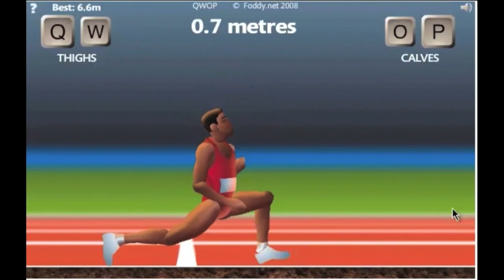Episode -15 Badger-Skunk-Possum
This (episode negative fifteen) is the first audio test for Mike, as he plays various games.

Recorded on a Heil PR22 (in a fairly noisy environment) through an M-Audio audio interface to Camtasia.
Game audio and voice composited in Logic.
Reassembled with the video in iMovie.
Edited in iMovie.
Reexported to Logic to add additional soundtrack.
Reimported into iMovie for final compositing.